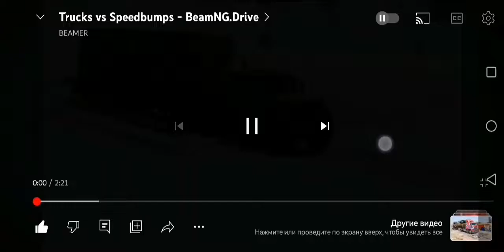Trucks vs speedbumps-BeamNG Drive 🚚🤑💛